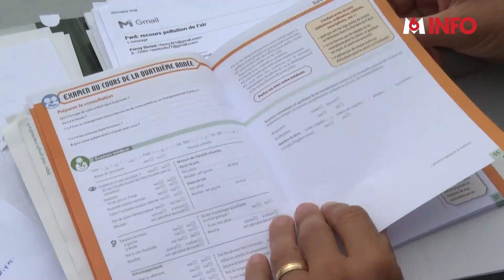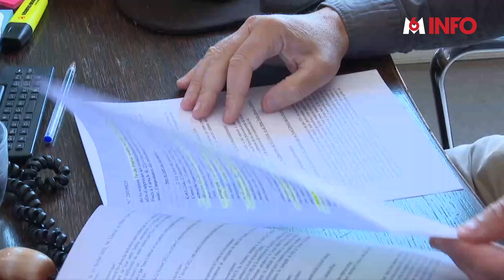L’ÉTAT CONDAMNÉ À INDEMNISER DES VICTIMES DE POLLUTION DE L’AIR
C’est une condamnation inédite de l'État! La justice a reconnu que la pollution du périphérique parisien avait causé des bronchiolites et des otites récurrentes chez deux enfants. Lorsque les familles ont déménagé, les symptômes ont disparu.